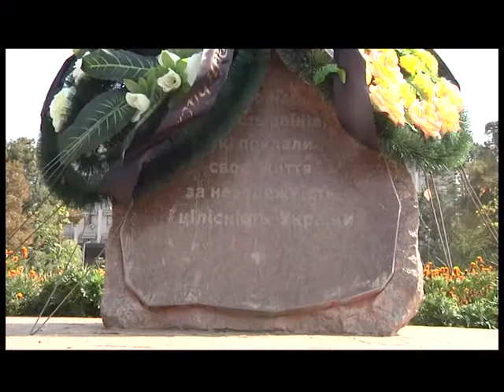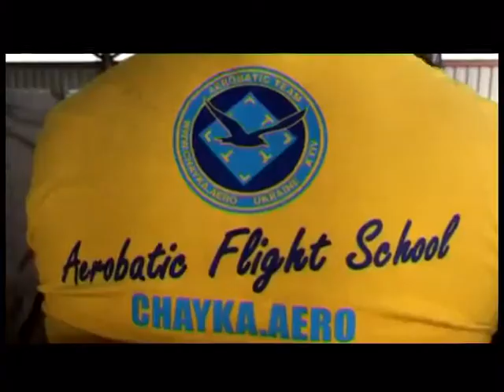12.09.2018. Новини. 17:00